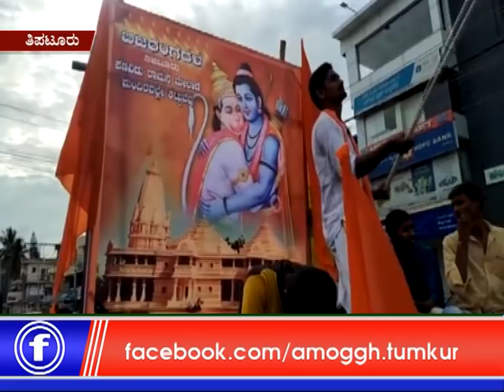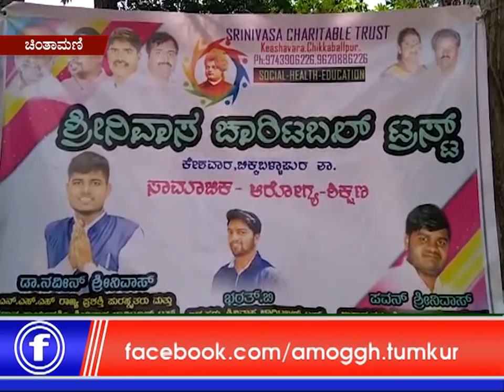01: 07 :2019: 8 :Amoggh News